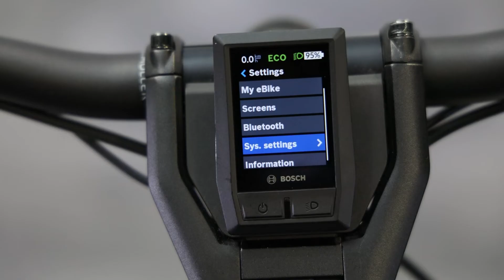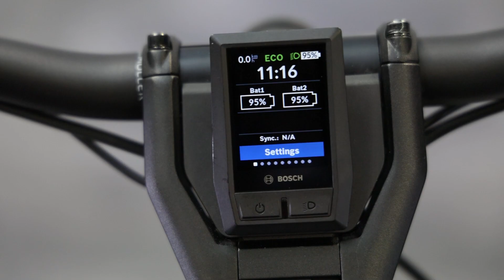Bosch Kiox Display: Basic Settings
Time, language, time zone or reset - the Bosch Kiox display has numerous setting options. These are the basics.

Uhrzeit, Sprache, Zeitzone oder Reset – Das Kiox-Display von Bosch verfügt über zahlreiche Einstellungsoptionen. Das sind die Basics.